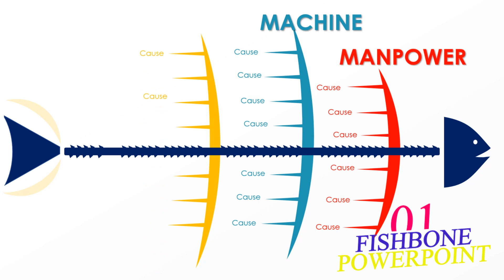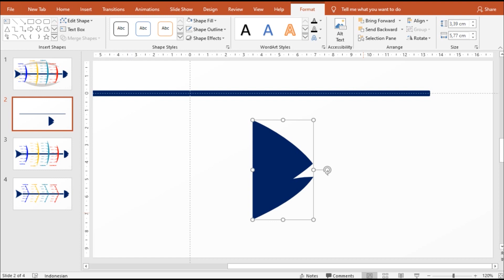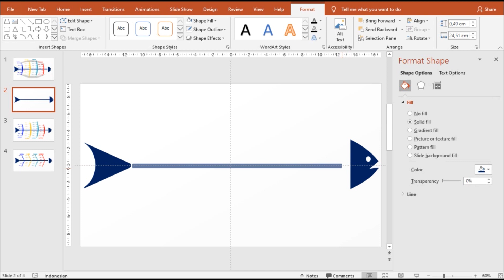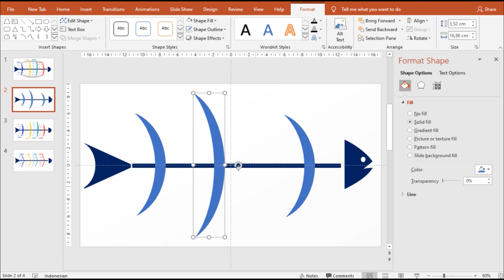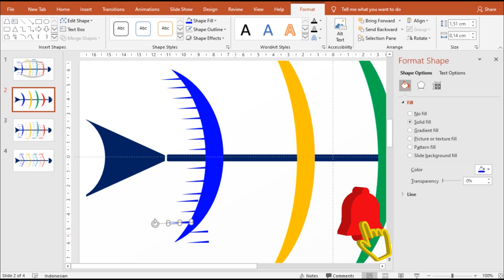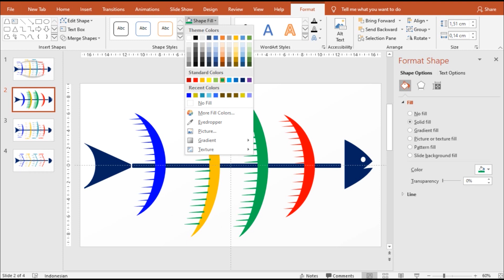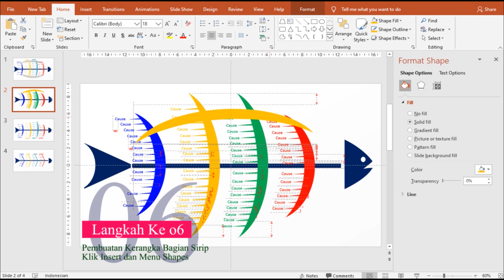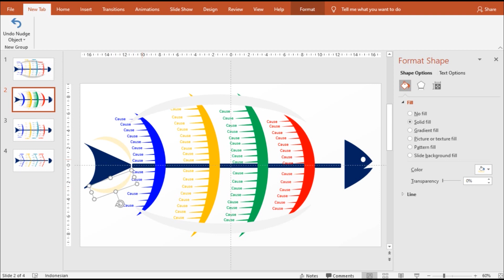Cara Mudah Membuat Fishbone Untuk Pemula Di Powerpoint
"Kembali dengan  channel saya.Tutorial Powerpoint
Semoga bermanfaat,dan tolong dukung channel kami dengan cara

Perangkat :
Bandicam
Premiere pro 2019
Powerpoint 2019"